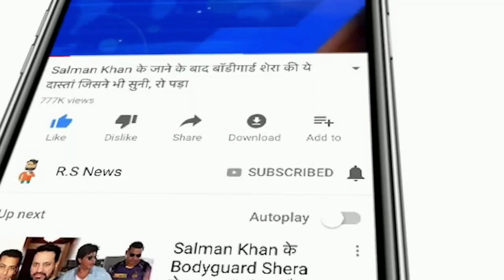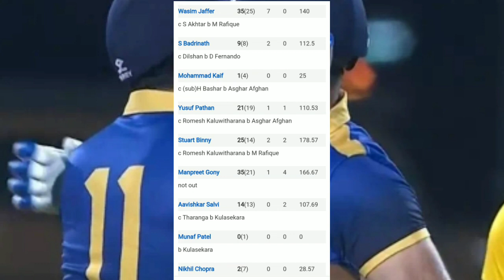INDIA MAHARAJAS vs ASIA LIONS 4th T20 Match Full Highlights: Legends League Cricket 2022 | Rohit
ABOUT CRICKET NEWS: The first match of the Legends Cricket League between India Maharajas and Asia Lions took place at Al Amrat Cricket Ground, Al Amrat. The Maharajas of India, led by Mohammad Kaif, won the toss and decided to field first. The pitch looked good for batting as Asia Lions posted 193 for 4 at the end of their 20 overs, a brilliant half-century from Tharanga and a brilliant counter-attack of 69 for 28 by Asghar Afghan. Highlights, Legends League Cricket | Asghar Afghan Stars as Asia Lions beat Maharajas of India by 36 runs.

In this match, Naman Ojha scored 4 runs in 8 balls from India Maharaja, Wasim Jaffer got out after scoring 35 runs in the name of 25, while S Badrinath scored 9 runs in 8 balls, Yusuf Pathan in 19 balls. Mohammad Kaif, who was dismissed for 21 runs, scored 1 run in 4 balls, Stuart Binny 25 runs, Manpreet Goni 35 runs, Aavyan Salvi returned to the pavilion after scoring 14 runs in 13 balls.

India Maharaja Squad: Naman Ojha (W), Wasim Jaffer, S Badrinath, Mohammad Kaif (C), Yusuf Pathan, Stuart Binny, Nikhil Chopra, Manpreet Goni, Amit Bhandari, Avishkar Salvi, Munaf Patel.

Asia Lions Squad: Upul Tharanga, Tillakaratne Dilshan, Mohammad Yousuf, Asghar Afghan, Misbah-ul-Haq (Captain), Romesh Kaluwitharana (W), Nuwan Kulasekhar, Mohammad Rafiq, Dilhara Fernando, Shoaib Akhtar, Muttiah Muralitharan.

Rohit Sharma, Dhoni, Suresh Regidna and Hart Pandya are not there again or again in the Indian team.